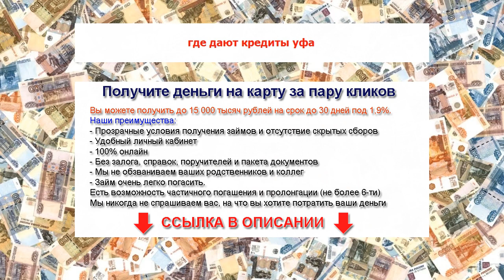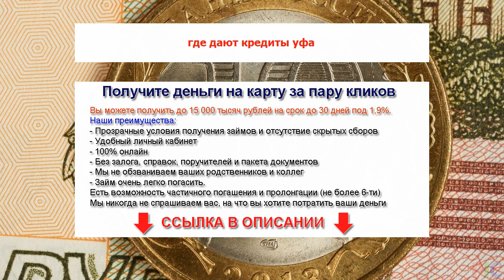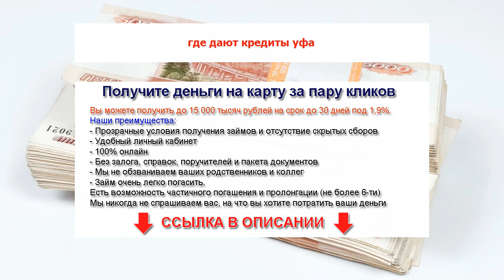где дают кредиты уфа